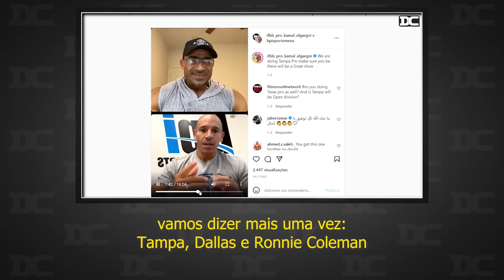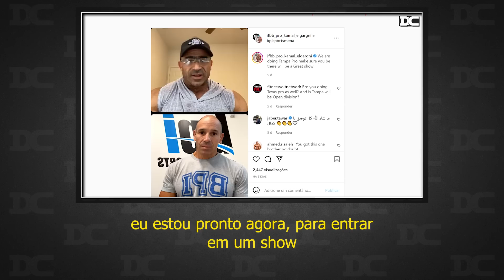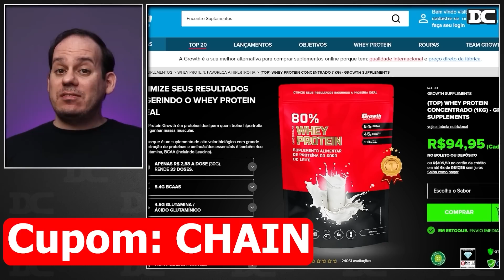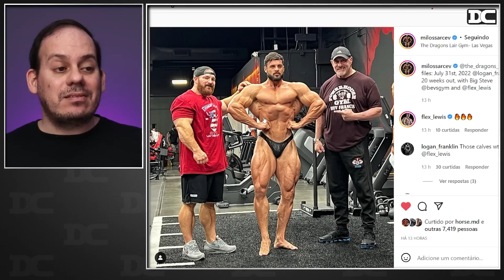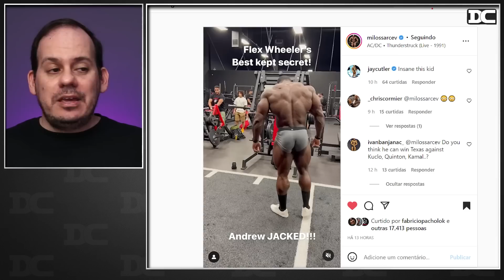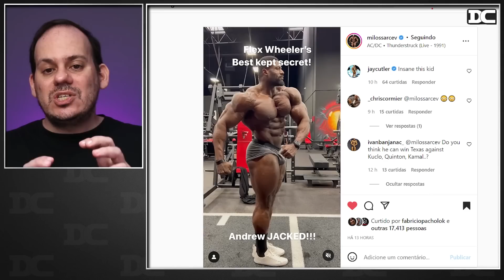Andrew Jacked pode vencer na estréia? Kamal vai na 212 no Olympia + Goodvito + Fabricio Moreira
Content:
00:00 - Kamal de volta na 212
03:33 - Growth
04:12 - Fabricio Moreira
04:49 - Goodvito e Figueiredo
06:23 - Logan Franklin
06:57 - Andrew Jacked